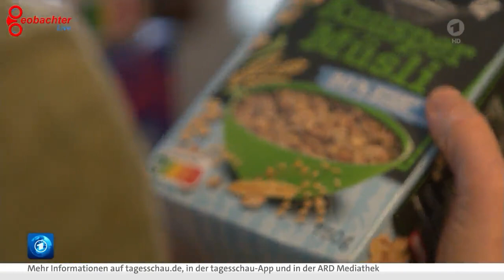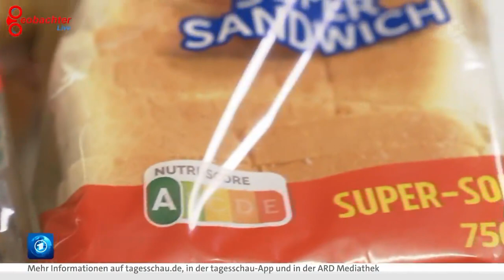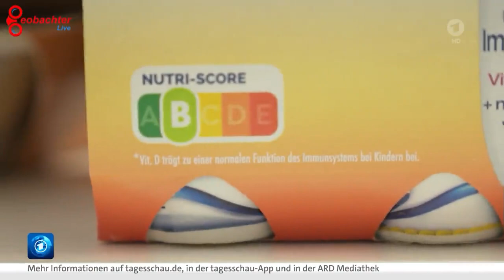‼️Medienkritik‼️ - Nahrung Teil 1 - Sinn und Unsinn des Nutri-Score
Macht zu viel Zucker doof ? Oder liegt es am TV-Gerät ?
‼️Satire ist das nicht ‼️
Teil 2 folgt zeitnah die Tage ;)
‼️Gerade Produkte, die speziell Kinder zur Zielgruppe haben, werden aufwendig beworben und durch entsprechend auffällige Verpackungen angepriesen. ‼️
Eine Nutri-Score Angabe findet man dabei aber sehr selten oder nie! 😢
Der Nutri-Score basiert im Wesentlichen auf der Forschung von Serge Hercberg an der Universität Paris-Nord und gründet auf den von Mike Rayner entwickelten Nährwertprofilen der britischen Food Standards Agency.
Das System wurde im Jahr 2016 von den französischen Gesundheitsbehörden ins Leben gerufen
Die Verantwortlichen erwarteten weitreichende Auswirkungen auf die Rezepturen vieler Produkte. 😅😂
Warum wurde der Nutri-Score eingeführt?
Damit es einfacher wird, sich zu orientieren und für eine ausgewogene, gesunde Ernährung zu entscheiden, gibt es in Deutschland seit 2020 die Lebensmittelkennzeichnung Nutri-Score.
Das Bundesforschungsinstitut für Ernährung und Lebensmittel, das Max Rubner-Institut, hat den Nutri-Score geprüft und ihn als wissenschaftlich valide bewertet.
Wenn es für die Verbraucher einfacher werden soll sich zu orientieren und für eine ausgewogene, gesunde Ernährung zu entscheiden, warum gibt es bis heute KEINE Gesetze die Hersteller verpflichtet, diesen Nutri-Score auf allen Produkten anzugeben ⁉️
Die Regierung ist doch in den letzten drei Jahren auch so besorgt um die Gesundheit der Bevölkerung gewesen...oder etwa nicht?
❓Und was machen die ÖR-Medien❓
Bei ganz speziellen Themen wird drastisch und mit gezieltem Fraiming-Diffamierungs-Begriffen Meinungsmache betrieben.
aber in diesem Fall.
möchte man wohl eher nicht seine Werbepartner verprellen!?  🤡